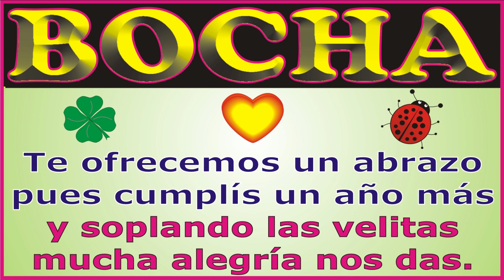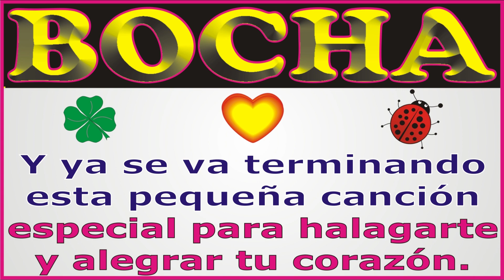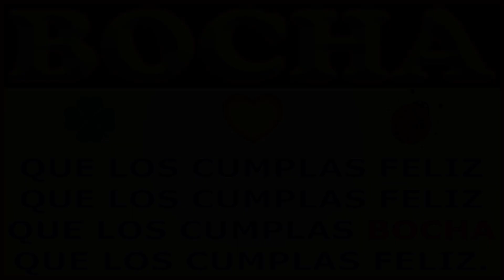FELIZ CUMPLEAÑOS BOCHA KARAOKE - CANCIONES DE CUMPLEAÑOS FELIZ - FELIZ CUMPLE DEDICADO - MAÑANITAS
↓↓↓ LETRA ↓↓↓

FELIZ CUMPLEAÑOS BOCHA

Hoy que BOCHA cumple años

que los cumplas ... BOCHA

JORGE MUSIKMAN

FELIZ CUMPLEAÑOS
MAÑANITAS
EL DÍA DE TU SANTO
SERENATA